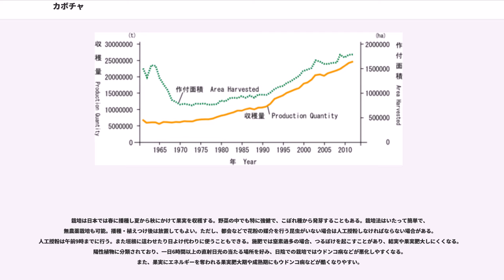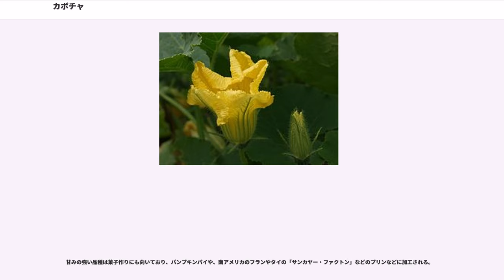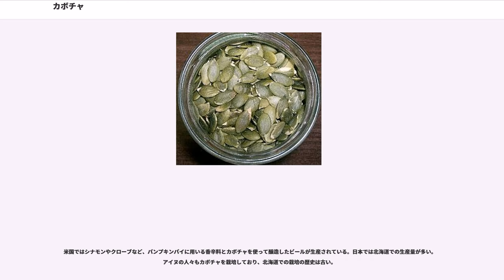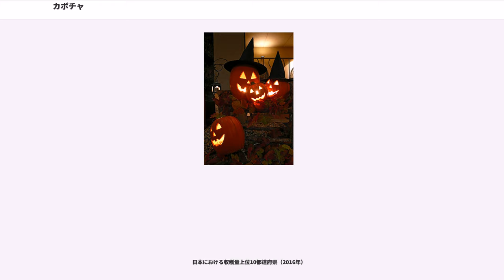カボチャ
カボチャ（南瓜、、）は、ウリ科カボチャ属に属する果菜の総称である。原産は南北アメリカ大陸。主要生産地は中国、インド、ウクライナ、アフリカ。果実を食用とし、ビタミンA、ビタミンC、ビタミンEなどのビタミン類を多く含む緑黄色野菜。

日本語における呼称は、この果菜が国外から渡来したことに関連するものが多い。

一般にはポルトガル語由来であるとされ、通説として「カンボジア」を意味する （カンボジャ）の転訛であるとされる。方言では「ぼうぶら」「ボーボラ」などの名を用いる地方もあり、これはやはりポルトガル語で、「カボチャ」や「ウリ類」を意味する （アボボラ）に由来するとされる。ほかに「唐茄子（とうなす）」「南京（なんきん）」などの名もある。 漢字表記「南瓜」は （ナングァ; ）によるもの。

英名は （パンプキン）であると理解されている場合が少なくないが、実際には、少なくとも北米では、果皮がオレンジ色の種類のみが であり、その他のカボチャ類は全て （スクウォッシュ）と総称される。したがって日本のカボチャは、 （カボチャ・スクウォッシュ）などと呼ばれている。

葉は大きく突起を持ち、斑模様や裂片をつける。花は黄色や橙色であり、短命。そのため受粉に人工授粉が施されることが多い。

栽培されているのは、、クロダネカボチャ、セイヨウカボチャ、ニホンカボチャ、ペポカボチャの5種とそれらの雑種である。

栽培は日本では春に播種し夏から秋にかけて果実を収穫する。野菜の中でも特に強健で、こぼれ種から発芽することもある。栽培法はいたって簡単で、無農薬栽培も可能。播種・植えつけ後は放置してもよい。ただし、都会などで花粉の媒介を行う昆虫がいない場合は人工授粉しなければならない場合がある。人工授粉は午前9時までに行う。また垣根に這わせたり日よけ代わりに使うこともできる。施肥では窒素過多の場合、つるぼけを起こすことがあり、結実や果実肥大しにくくなる。陽性植物に分類されており、一日6時間以上の直射日光の当たる場所を好み、日陰での栽培ではウドンコ病などが悪化しやすくなる。また、果実にエネルギーを奪われる果実肥大期や成熟期にもウドンコ病などが酷くなりやすい。

カボチャはメソアメリカで栽培化された。1997年、栽培化が従来の推定よりも数千年早い8,000 - 10,000年前に起きたことを示す新しい証拠が出された。メソアメリカにおける他の主要な食用植物群であるトウモロコシと豆の栽培化よりも4,000年早かったということになる。21世紀の遺伝子解析による考古学的な植物調査では、北米東部の民族がおのおのにカボチャ、ヒマワリ、アカザを栽培化したことが示唆されている。

日本への渡来については諸説あるが、ニホンカボチャは天文年間（1532年-1555年）に豊後国（現在の大分県）にポルトガル人がカンボジアから持ち込み、当時の豊後国の大名であった大友義鎮（宗麟）に献上したという説が有力である。このカボチャは「宗麟かぼちゃ」と名づけられ大分県などで伝統的に栽培されている。ペポ種は中国を経由して来たため唐茄子とも呼ばれる。

ビタミンAを豊富に含む。皮は硬いが長く煮ることでやわらかくして食べることができる。サツマイモと同様にデンプンを糖に変える酵素を含んでおり、貯蔵によってあるいは低温でゆっくり加熱することによって甘味が増す。従って、収穫直後よりも収穫後、約1か月頃が糖化のピークで食べ頃となる。保存性に優れ、常温で数か月の保存が可能な数少ない野菜であるが、保存がきくのは切っていない場合で、切って果肉が空気に触れると数日で腐ってしまう。

甘みの強い品種は菓子作りにも向いており、パンプキンパイや、南アメリカのフランやタイの「サンカヤー・ファクトン」などのプリンなどに加工される。

フランスではスープの材料として使われることが一般だが、南部ではパイやパンに料理される。アルゼンチンでは中をくりぬいたカボチャにシチューを入れる。

種子（パンプキンシード）も食品として市販されており、ナッツとして扱われる。パンや洋菓子のトッピングとして用いられることが多い。メキシコにはカボチャの種子をすりつぶしたソースで肉や野菜を煮込んだ、 という伝統料理がある。また、種子から食用油（パンプキンシードオイル）が取れる。

米国ではシナモンやクローブなど、パンプキンパイに用いる香辛料とカボチャを使って醸造したビールが生産されている。日本では北海道での生産量が多い。アイヌの人々もカボチャを栽培しており、北海道での栽培の歴...